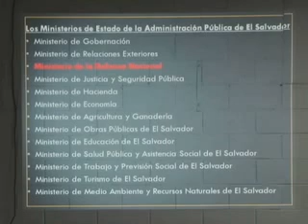13NOV2012 SEMINARIO DE CULTURA DE DEFENSA SEGUNDA BGDA AEREA FUERZA ARMADA DE EL SALVADOR